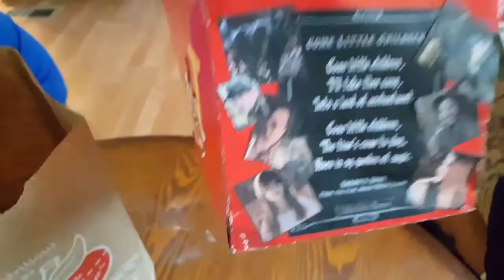Happy Halloween! Hocus Pocus Happy Meal parody 🎃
This is a parody for a McDonald's Happy Meal promotion for the 1993 Halloween movie- Hocus Pocus! I just really enjoy these companies and spoofs.

Bubble Bubble Toil & Trouble Bubbling Cauldron, Glow in the Dark Bath Bomb- Etsy.com - HocusPocusBath

*** Mittens helped me while I was making the Happy Halloween! Hocus Pocus Happy Meal box.